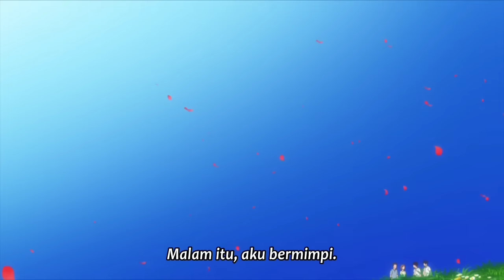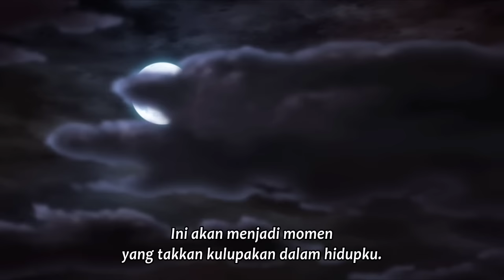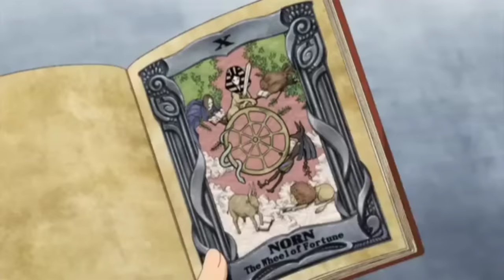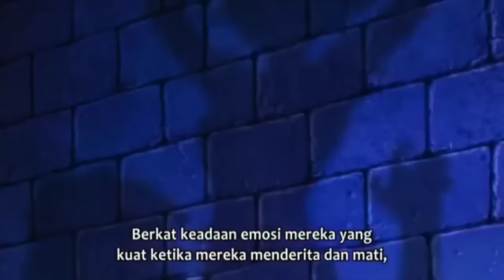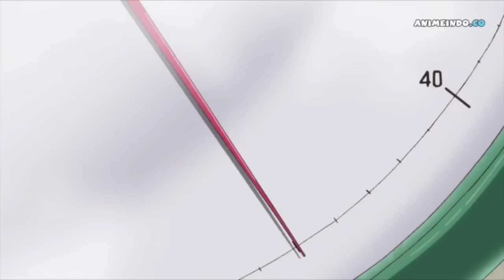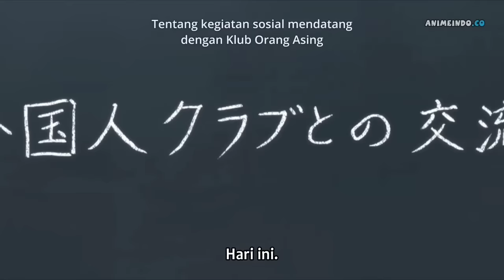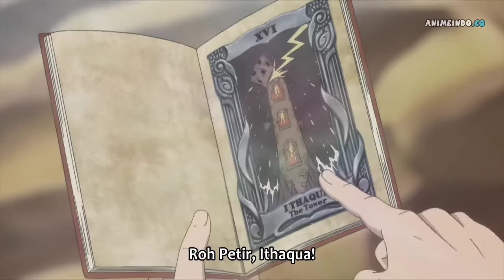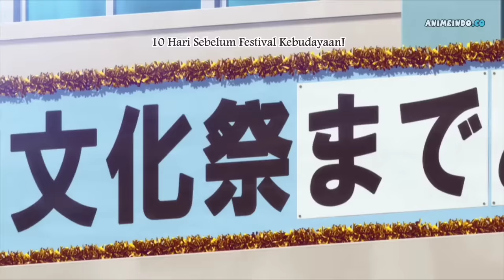Bocah Ini Diasuh Iblis Rank SS Legendaris !! Anime Elegant Yokai Apartement Nichijhou.